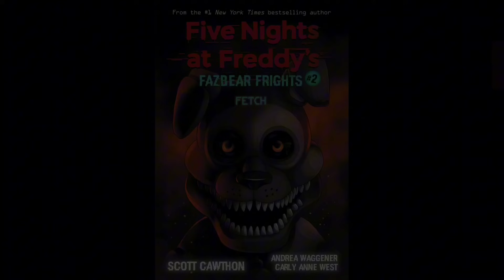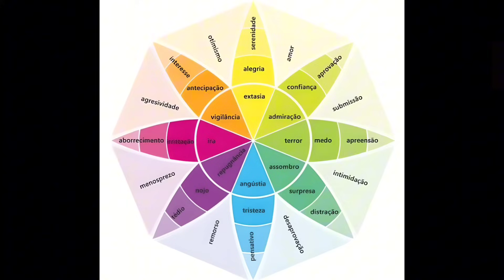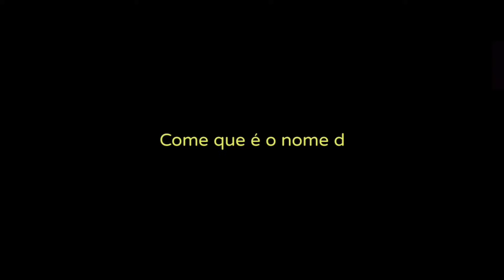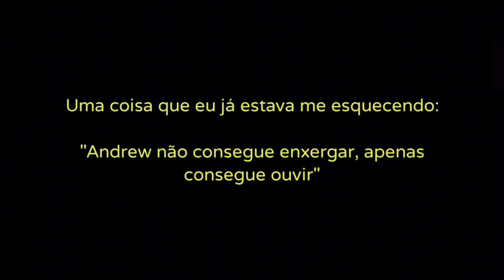RESUMINDO A HISTÓRIA DO STITCHWRAITH - Epílogos da Fazbear Frights - Parte 1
No vídeo de hoje eu finalmente trago os resumos dos epílogos da Fazbear Fright

Hoje vamos resumir a história do Stitchwraith, o fantasma despedaçado

Caso tenha gostado do vídeo não se esqueça de se inscrever 🙃

PLAYLIST FAZBEAR FRIGHT

0:00 Introdução

1:40 CQAADE

5:28 Epílogo 3

9:37 Epílogo 4

13:38 Epílogo 1

16:54 Epílogo 2

19:02 Epílogo 5